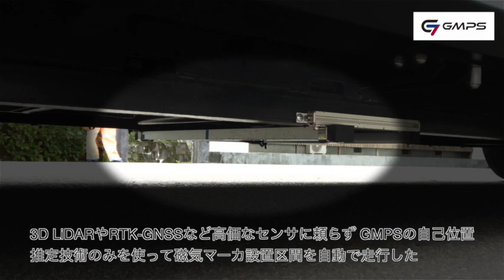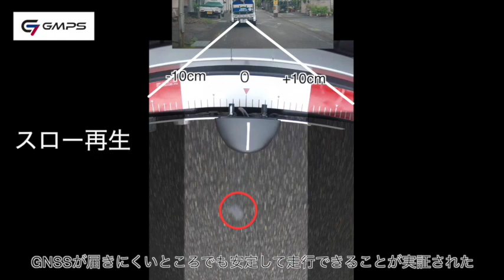小型モビリティによる自動運転実証実験 -高知県四万十市-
2022年8月に高知県四万十市で実施した小型モビリティの自動運転の実証実験で、愛知製鋼のGMPSが採用されました。その様子をご覧ください。
GMPSの詳細はこちらをご覧ください。